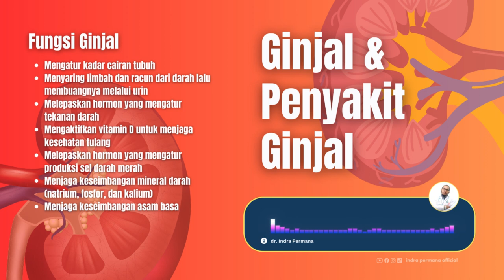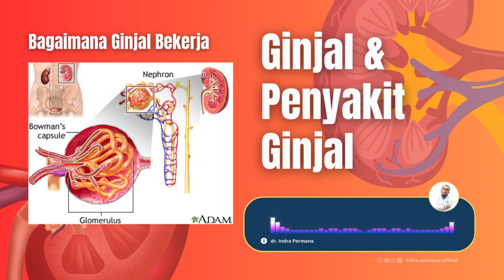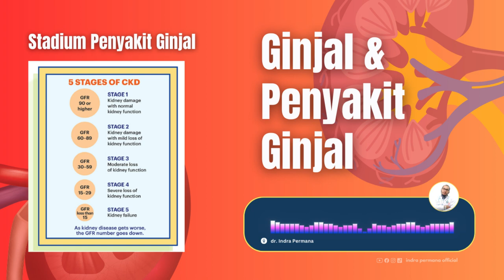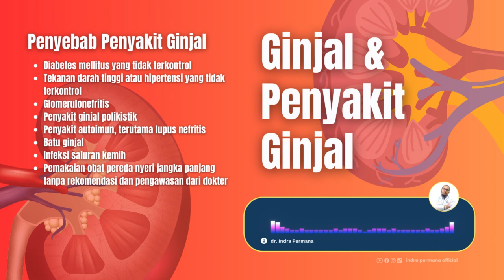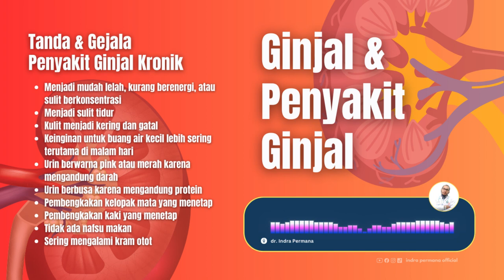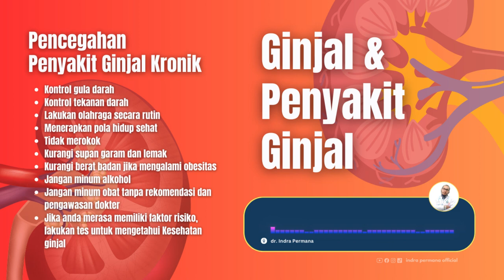CDI - GINJAL DAN PENYAKIT GINJAL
Support saya dengan cara menjadi member channel ini. Link untuk bergabung menjadi member: